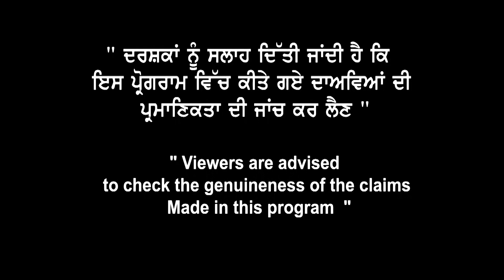May Intake Results ਕਿੰਨਾ ਦੇ ਹੋਣਗੇ ਲੇਟ | ਕਿਨ੍ਹਾਂ ਨੂੰ ਕਰਨਾ ਪਊ Deffer | Broadway Immigration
May Intake Results
ਕਿੰਨਾ ਦੇ ਹੋਣਗੇ ਲੇਟ
ਕਿਨ੍ਹਾਂ ਨੂੰ ਕਰਨਾ ਪਊ Deffer